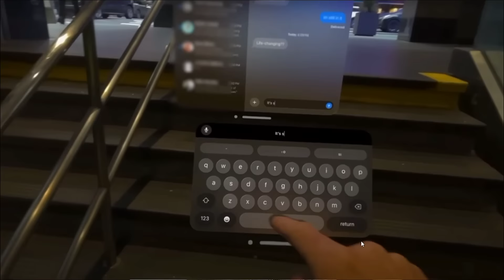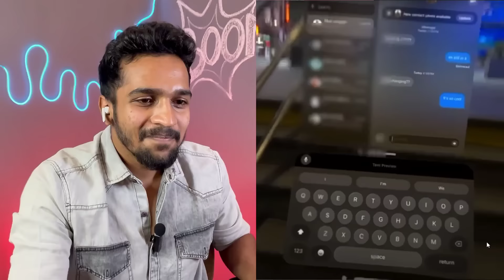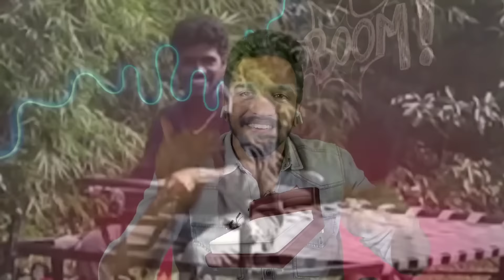Stupid Inventions! 😂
Ithula ungaloda Favorite invention yethu?😂